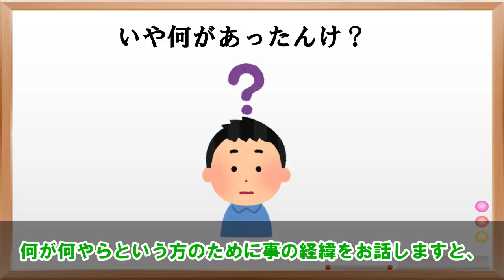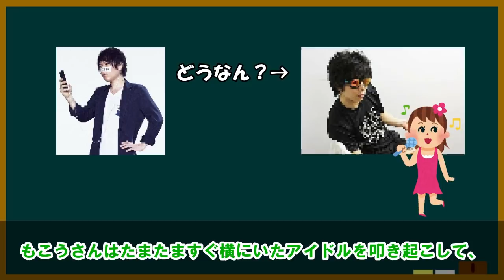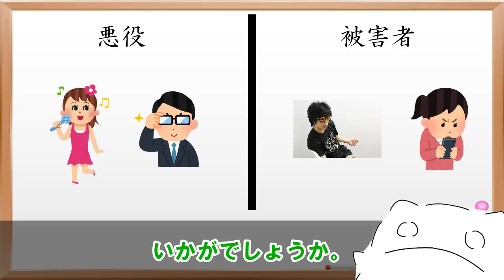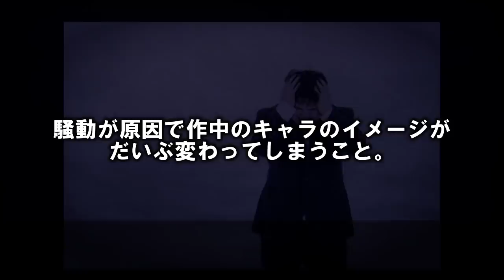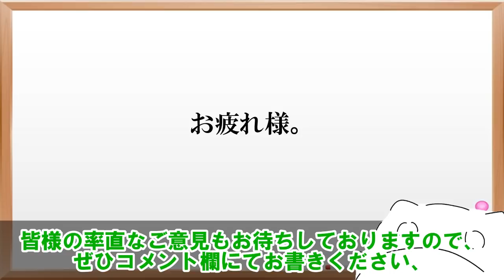【アイドル声優の脆弱性】コレコレに暴露された有名アイドル声優がヤバすぎる件について。【ゆっくり解説】【もこう】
アイドル声優の名前は公式で声明がないため、伏せております。